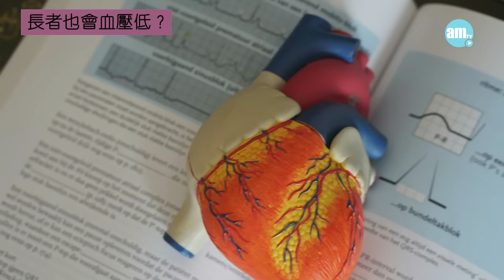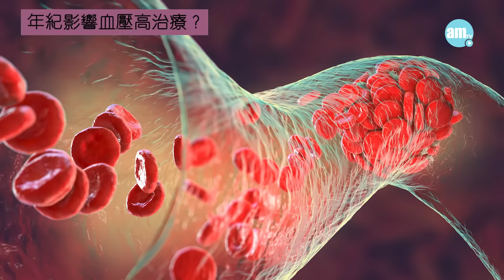長者血壓點先算高？血壓藥會愈食愈純嗎？應該幾時開始食？｜醫SICK醫識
血壓高在香港很常見，老人科專科醫生林楚明指，大部分血壓高都沒有症狀，因此建議65歲或以上的長者應該定期量度，血壓一旦持續位於高水平，就要盡快求醫。

bmgproductionmusic